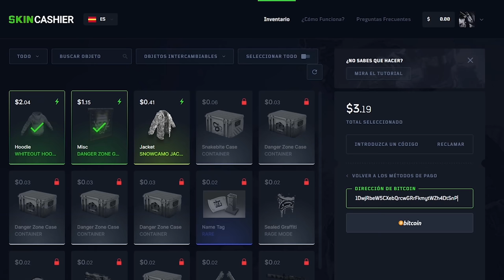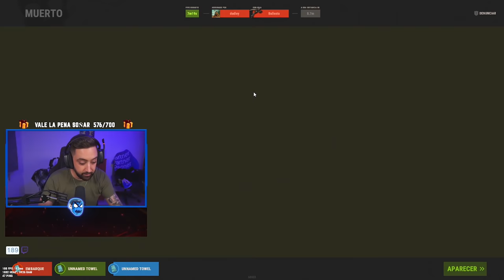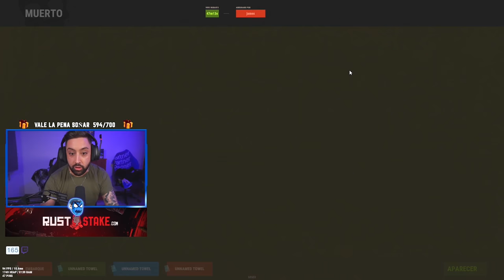CON ESTOS PVPs Y RAID CONTROLAMOS LA NIEVE! | RUST Gameplay Español